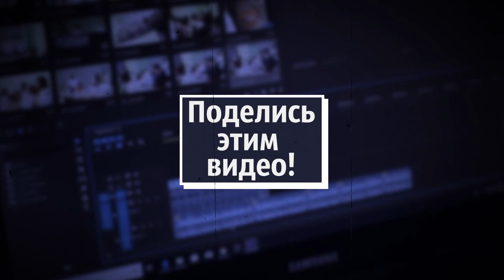Анекдот#3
Анекдот старый, но невероятно хороший. Люблю его, и поэтому он тут )